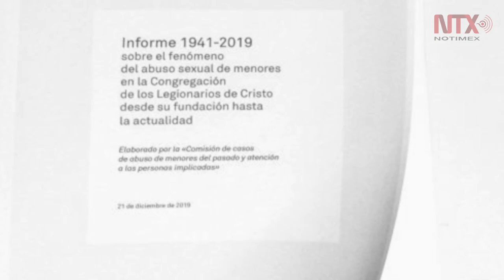Admiten Legionarios de Cristo al menos 175 abusos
Los Legionarios de Cristo admitieron al menos 175 casos de abuso a menores de edad entre 1941 y 2019, según el Informe 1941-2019.